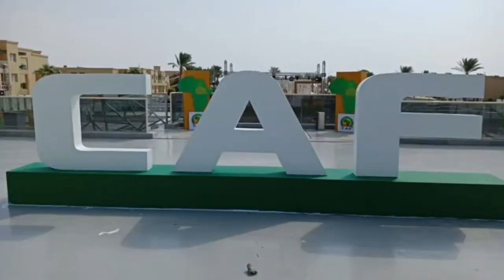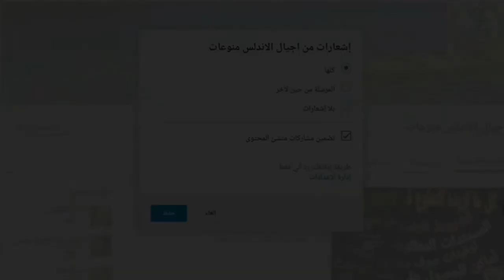عاجل قرار من الكاف بشأن مرتضي منصور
لم نتراجع بعد عن قرارنا بخصوص رئيس الزمالك.. والأمر في يد "كاس
صرح رايموند هاك رئيس لجنة الانضباط بالاتحاد الإفريقي لكرة القدم "كاف" بأنه لا لم يتم التراجع من جانبهم بخصوص قرار إيقاف رئيس الزمالك لمدة عام، موضحًا أن الأمر حاليًا يُنظر من جانب المحكمة الرياضية الدولية "كاس".

كل مايخص التموين والتجارة الداخلية